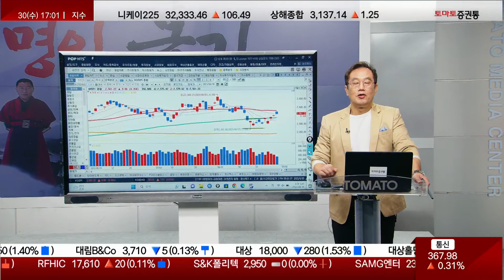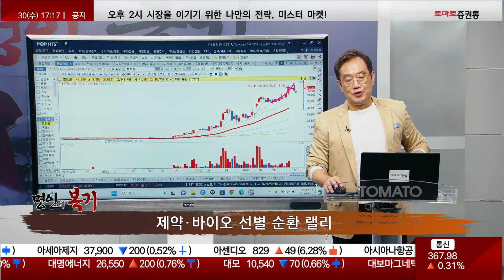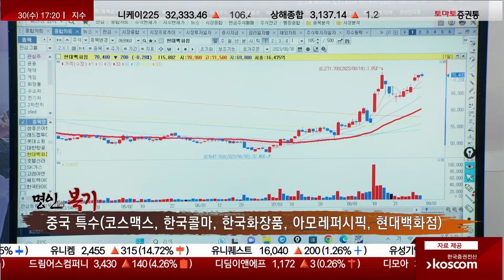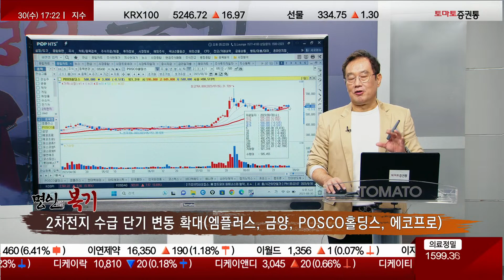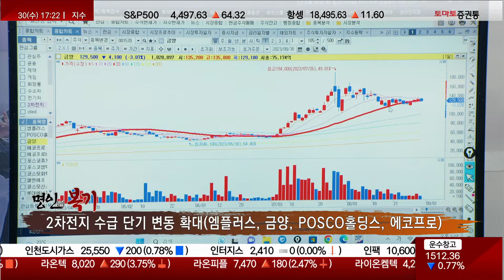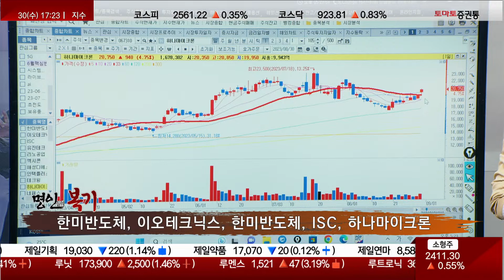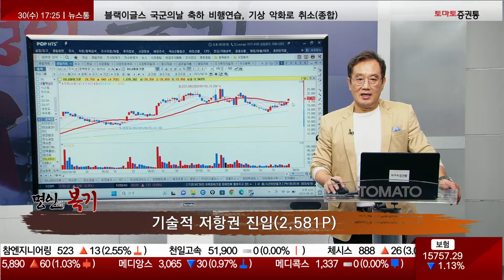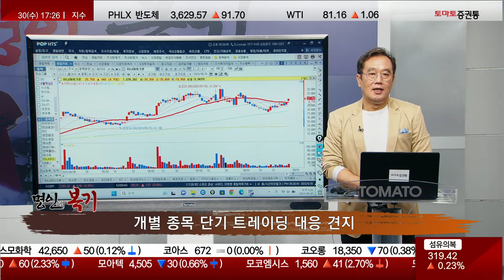중국 관련주 중 펩트론과 유사한 흐름 보이는 종목 있다? 1등주가 비싸다고 2·3등 잡으면 안됩니다!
▷시장 포인트 점검
· 변동 흐름 → 단기 추세 흐름(단기 저항 구간 2,581P)
· 재료 부재 지속, 수급 기반 종목 장세
- 어제 美 증시의 핵심은 엔비디아를 중심으로 한 기술주들의 랠리
  우리 증시와 비슷한 맥락을 유지함, 그러나 전반적인 주도 모멘텀은 부족한 모습
- 지금 시장에 필요한 모멘텀은 결국 경기 회복 시그널
- 韓 성장률도 OECD 국가 중 선두권이었지만 지금은 대표적인 저성장 국가

· 핵심 섹터 압축 순환, 낙폭대형주 기술적 반등
- 현 시장의 대응 전략은 압축된 시장 대응/바텀업 시장 대응이기에 시장에서 선택한 타깃 섹터 중심으로 대응 필요
  미리 선취매하고 수익이 났으면 수익 실현을 하자
- 지금은 1등주가 비싸다고 2~3등주 접근하게 되면 수익도 안 나고 끙끙 앓기만 할 수 있음
  바텀업 장세에선 가는 종목만 간다!
- 자동차 등의 섹터는 낙폭과대로 상승 정도고 지수와 연동되는 흐름이기 때문에
  지수 조정 시 다시 하락할 수 있기에 낙폭과대 종목보단 핵심 섹터에 집중하는 감각이 필요
- 너무 많이 빠진 것에 따른 자연스러운 저가 매수가 들어오면서 일정 수준까지 올려주는 것이 기술적 반등
  대형 지수 관련 주 경우 이러한 한계성을 지니고 있음

▶오늘 장 종목 흐름S
· 제약·바이오 선별 순환 랠리(펩트론, 휴온스, 랩지노믹스, 삼천당제약, 바디텍메드)
- 펩트론, 5-10MA 간격을 좁히고 눌림목 조정을 잘 거쳤음, 그 후 3.5만 원 → 4.5만 원 급등
- 랩지노믹스, 33MA 지지 후 강세
- 압축된 종목을 눌림목 공략을 한다면 보장된 수익 가능한 시장…지금은 종목 고르기 어렵지 않기에 좋은 수익 가능함

· 중국 특수(코스맥스, 한국콜마, 한국화장품, 아모레퍼시픽, 현대백화점)
- 코스맥스, 펩트론과 유사한 모습
- 한국콜마, 눌림목 시 공략 유효
- 아모레퍼시픽, 20MA 조정 잘 거치고 올라가는 모습

· 2차전지 수급 단기 변동 확대(엠플러스, 금양, POSCO홀딩스, 에코프로)
- POSCO홀딩스, 추세 중심선 위에 있기에 살아있음, 다만 단기 트레이딩 관점 접근
- 금양·에코프로 등 33MA 중심 차트 유사…지금 시세가 나가는 것보단 뒤풀이성 파동이 형성되고 있음

· 반도체 핵심주 압축 랠리(한미반도체, 이오테크닉스, ISC, 하나마이크론)
- 한미반도체, 이오테크닉스, ISC, 엑시콘…33MA에서 안 빠지고 있기에 추세가 유지가 되고 있음
  이들을 중심으로 하는 단기적인 트레이딩 관점은 유효

▶명인의 혜안
· 수급 기반 종목 장세 지속 / 핵심 섹터 순환 배팅(제약·바이오, 반도체, 중국 특수)
· 기술적 저항권 진입(2,581P)
- 곱버스, 현시점 저가 매수 접근 가능
· 핵심 주도 섹터 순환 눌림목 공략
· 개별 종목 단기 트레이딩 대응 견지
- 지금은 단기 대응 시장, 시세의 연속성이 보장된 시장이 아니고
  종목의 흐름이 빠른 순환매를 보이고 있기 때문에 초보 투자자들은 이점 인지 후 시장 대응 추천